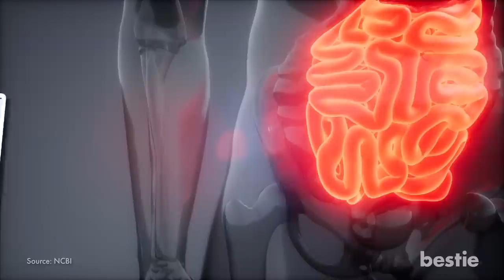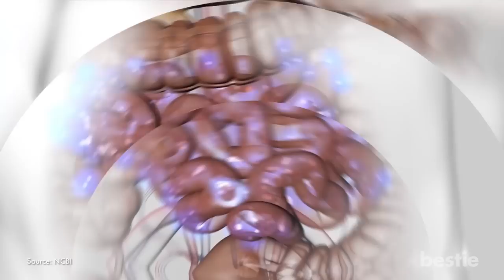#1 Acidic Food Your Body Can't Tolerate...You'll Be Shocked!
Eating too much acidic food, which isn't bad in moderation but if it's eaten all the time, it can have terrible effects. Let's discuss some of them.

⌛Timestamps:
⏱️Intro - 0:00

Acidic Foods:
⏱️Tomatoes - 00:24
⏱️Carbonated Drinks - 01:09
⏱️Citric Fruits - 02:05
⏱️Alcohol - 03:06
⏱️Onions - 03:54
⏱️Mayonnaise - 04:49
⏱️Coffee - 05:31

Non-Acidic Foods :
⏱️Watermelons - 06:31
⏱️Broccoli - 06:56
⏱️Turkey Meat - 07:19

✍️Summary:
1. Tomatoes
Tomatoes are one of the most acidic fruits out there. They have a lot of good things in them too, including water, fiber and protein. All of these things are good for a healthy gut, skin and eyes.

2. Carbonated Drinks
Yes, I know we all love to sip on Coca Cola or Pepsi during summer. They are chilled drinks and are often a good alternative to enjoy a party. That doesn't mean they are healthy.

3. Citric Fruits
This is one entry that needs to be taken with a grain of salt. Fruits such as lemons and oranges contain many different types of Vitamins and minerals. All of these are important for the development of our body.

4. Alcohol
Many people enjoy a glass of wine after a long and tiring day. While one glass of wine won't kill you, more than that might be harmful. No, we aren't just talking about your liver here. This concerns your entire digestive system.

5. Onions
In some parts of the world, onions are quite expensive, but they are still in high demand. From delicious curries in South Asia to onion rings in North America. Though having too many of them is not at all recommended.

6. Mayonnaise
Yes, the delightful little thing you put on your sandwiches. Some people love it so much that they will try to dip any snack in mayonnaise. While the taste may be interesting, too much can be harmful.

For more information and the rest of the list, please watch the video until the very end.